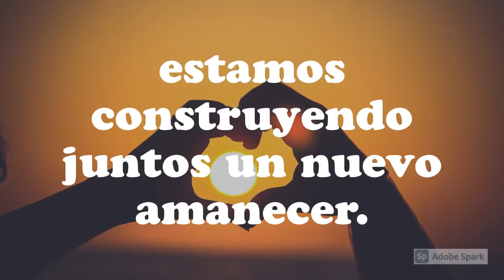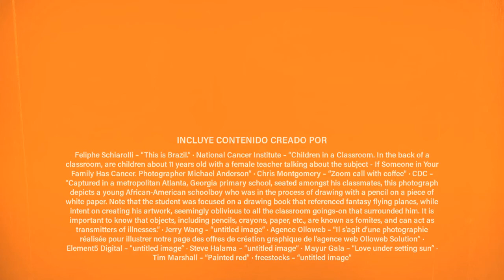Día del Maestro